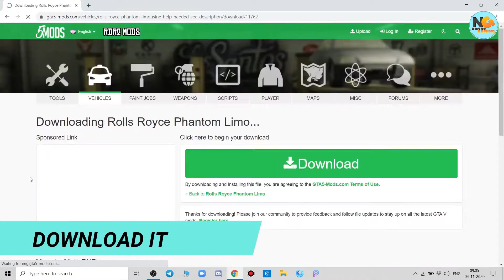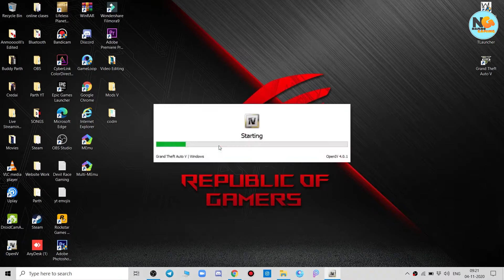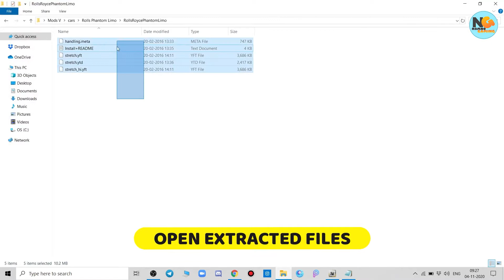HOW TO INSTALL ROLLS ROYCCE LIMO LIKE TECHNO GAMERZ IN GTA 5 STEP BY STEP TUTORIAL || NAMNO GAMING